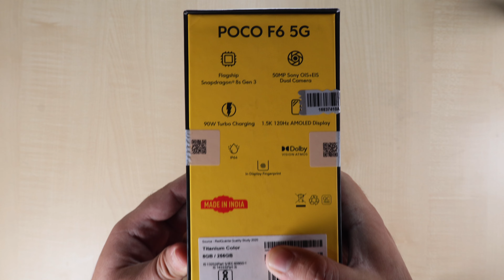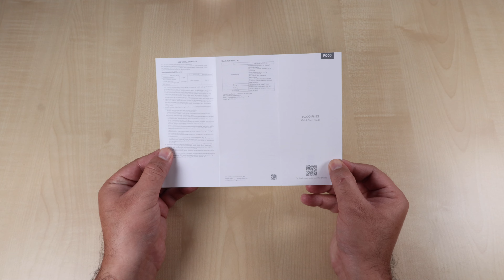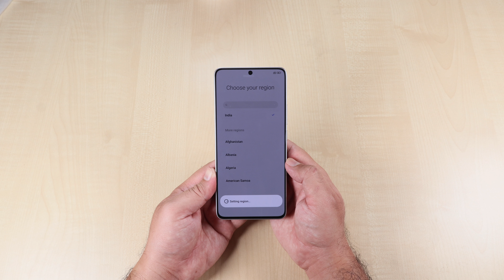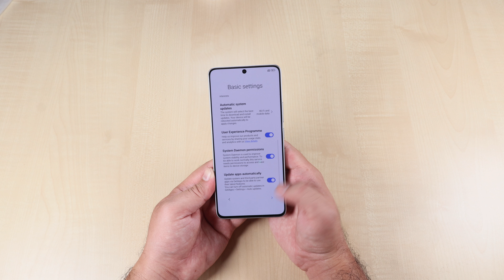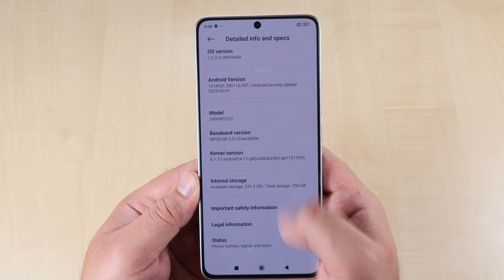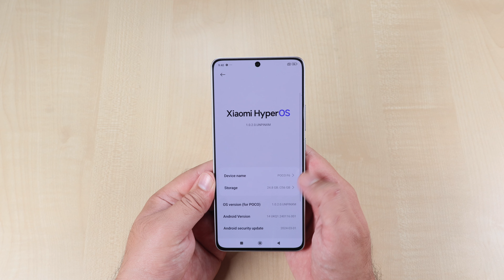POCO F6 Unboxing & First Look 🔥 Giveaway - Snapdragon 8s Gen 3 At ₹29,999?! only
Hello Guys Today we are Unboxing POCO F6 its launched by Company on 23rd May 2024. POCO F6 5G Came with 120hz Refresh Rate, 6.67 inches (FHD+) Display offering a resolution of 1220x2712 px Base Model came with 8GB RAM & 256GB Storage and goes upto 12GB RAM & 512GB Storage. The POCO F6 runs on HyperOS based on Android 14 and is powered by a 5000mAh battery. The POCO F6 Supports 90W Fast Charging.

The POCO F6 Unboxing Comes with Qualcomm Snapdragon 8s Gen 3. The phone utilises LPDDR5X RAM and UFS 4.0 storage.

As per Camera, the POCO F6 5G on the rear packs 50 MP + 8 MP camera and It has a single front camera setup for selfies, featuring a 20 MP Camera.

POCO F6 is launched in two colour varients are Titanium, Black.

As of 22nd June 2024, Poco F6 5G price in India starts at Rs. 29,999.
2. Share Video
3. Like Video
4. Comment on Video
We Pickup a Random Best Commenter on these video And Announce a Winner on Social Media.
TIME STAMP:

0:00 Intro
0:23 POCO F6 Unboxing
4:46 POCO F6 Quick Guide
5:52 POCO F6 Power Adapter
6:41 POCO F6 Design Show
7:38 POCO F6 Setup
8:22 POCO F6 OS & UI
8:43 POCO F6 Specification
9:07 POCO F6 Fingerprint Setup
10:10 POCO F6 Reset
10:40 Outro